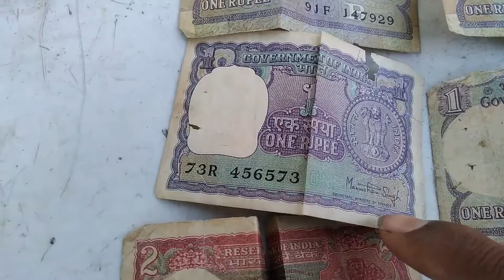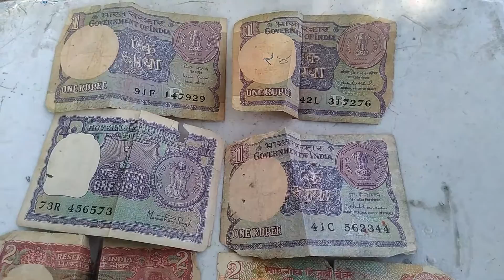Reyar note in India ....is ki kimat janiye. Sekke our. Noto ki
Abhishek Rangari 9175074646